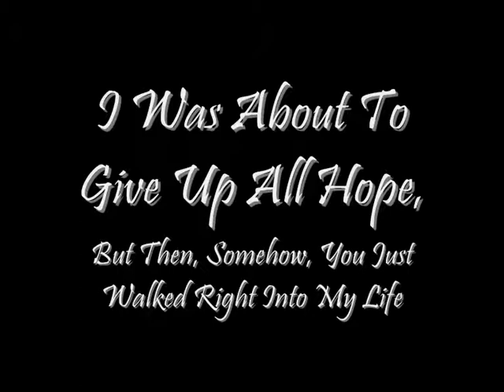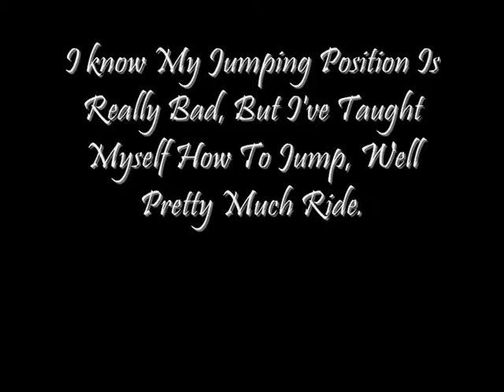For Contest♥ Simply Amazing x